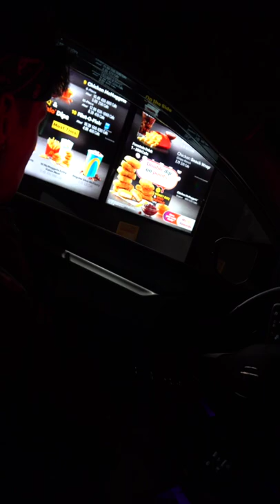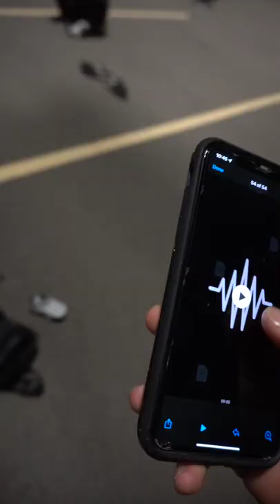Hasta Abajo, Jr Chickens, and Tarzan 🐶🍔 (Vlog)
Hasta Abajo! Wid some Pollitos juniors 🍔 Also Meet Tarzan, the new addition to the family 🐶